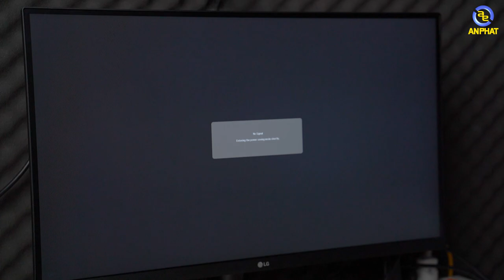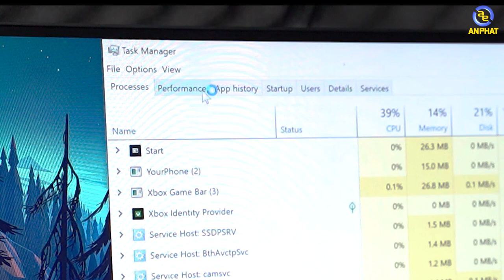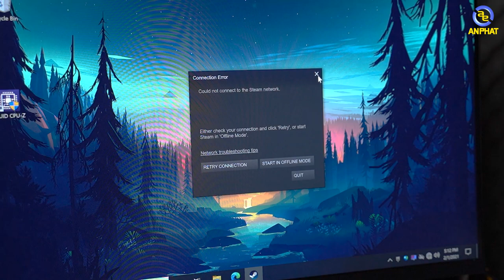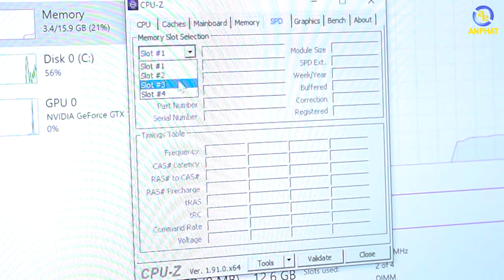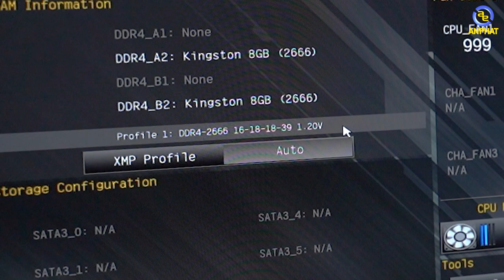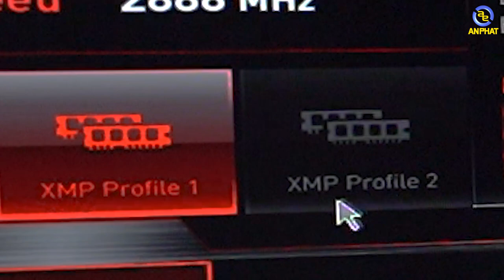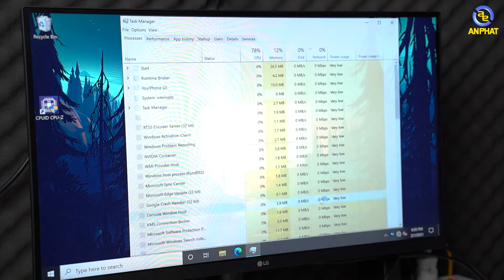AP TECH #4: Cách tăng hiệu năng CPU Intel trên bo mạch chủ ASUS - GIGABYTE-MSI-ASROCK | An Phat PC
🏢 Showroom 1: 49 Thái Hà - Đống Đa - Hà Nội
🏢 Showroom 2: 151 Lê Thanh Nghị - Hai Bà Trưng - Hà Nội
🏢 Showroom 3: 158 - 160 Lý Thường Kiệt - Quận 10 - TPHCM
🏢 Showroom 4: 84T/14 Trần Đình Xu - P. Cô Giang - Q. 1 - TPHCM
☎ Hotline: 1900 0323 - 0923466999